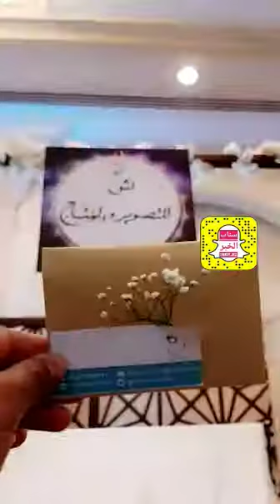الأسر المنتجة التابعة لجمعية البر بالدمام